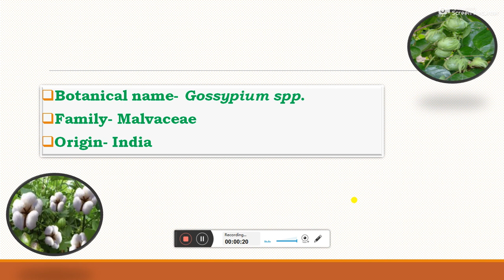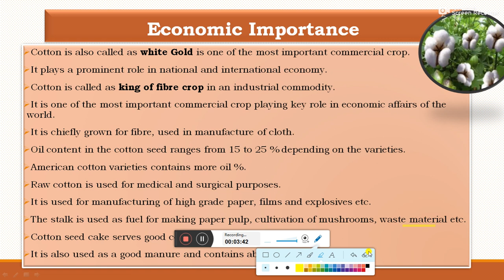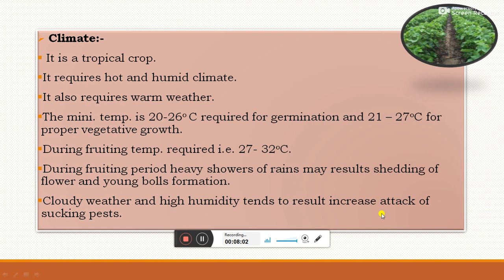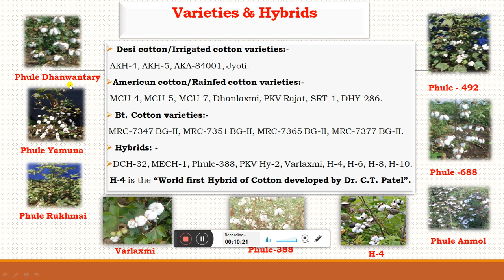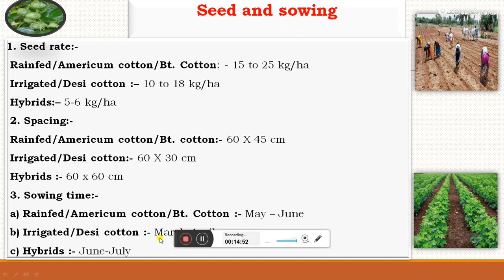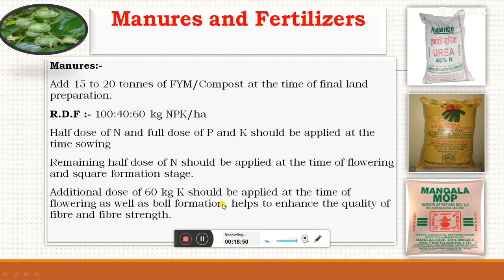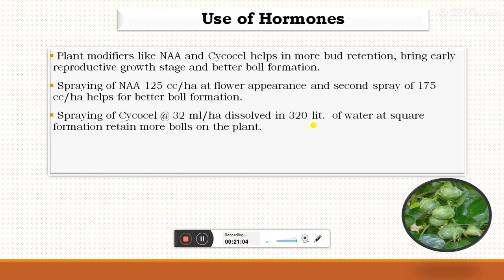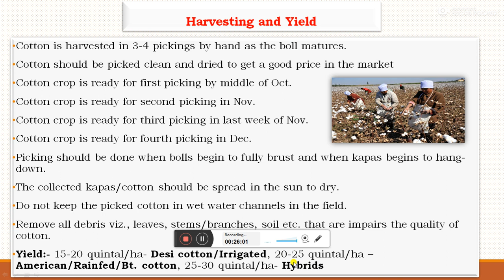Crop Production Technology of Cotton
Prepared By, Prof. Waghmode B.R. Assistant Professor, Agronomy, K.K. Wagh College of Agriculture, Nashik